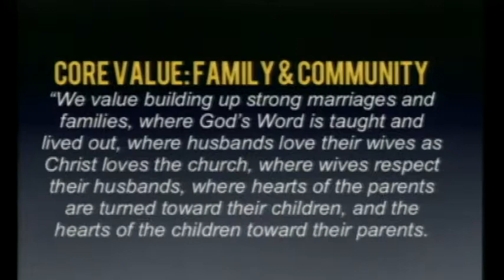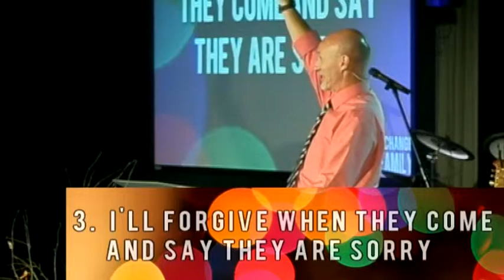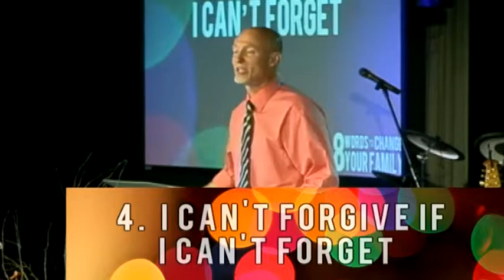8 Words to Change Your Family -"FORGIVENESS"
8 Words to Change Your Family -"FORGIVENESS"